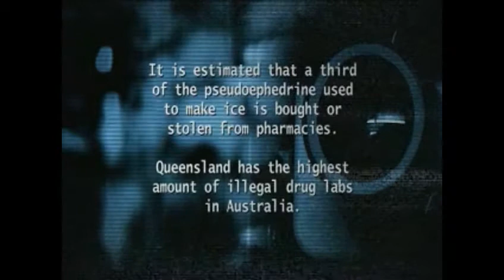Ram Raid-Ipswich -Surveillance Oz Series1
Ipswich's Safe City cameras in action